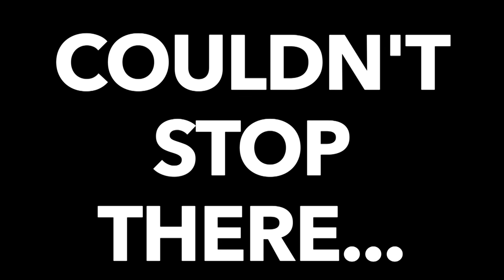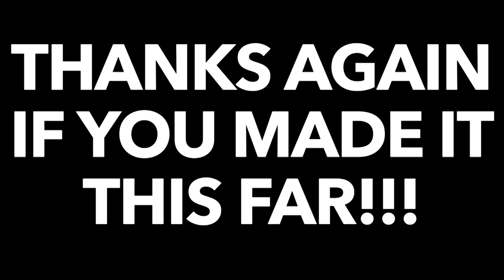The FLOYD MAYWEATHER JR. Suite aka The Mansion | Las Vegas, NV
Ep. 7:   Aug. 20-26, 2016
Everything from the Chainsmokers, UFC 202: Conor McGregor vs Nate Diaz II to America's Favorite 1/2 Naked Black BFF -- how else can Vegas improve?  This one is for you America.  Cheers!

Songs:
Maxzwell - Darlin
Engelwood-  Chill

➣ whatJR
➣ Johnross Reyes

 ➣  HUGS!